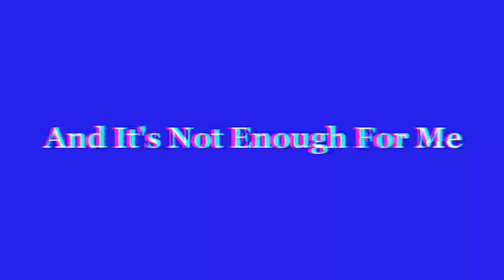MALO 233 /Humanization Meme/[WARNING: FLASH]